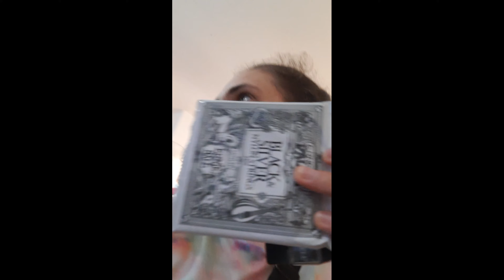IDA RÁPIDA AO PARAGUAI - Ciudad del Este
Seja muito bem vindo ao meu canal de viagens, sou a Lala Nelly e amo viajar, conhecer lugares diferentes, aconchegantes, cidades do interior, praias, montanhas e muito mais! Bora acompanhar a cada vídeo e se sentir viajando junto!

De Foz do Iguaçu atravessamos a Ponte da Amizade a pé e chegamos a Ciudad del Este no Paraguai.
O legal é pesquisar preços para compras e ver se a cotação do dólar tá compensando. Muitas e muitas coisas valem a pena comprar e algumas não comparando os preços.

Foi uma ida rápida de 2h e pouco, por isso, não deu pra andar muito por lá, mas valeu a pena conhecer um pouco!